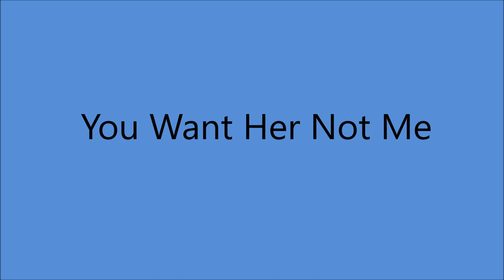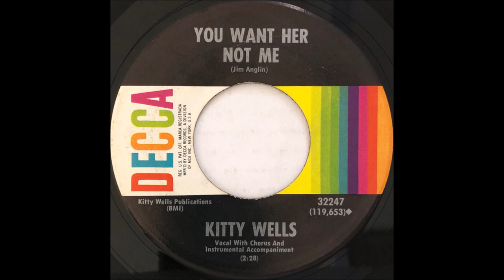Kitty Wells - You Want Her Not Me [1967].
[Written by  Jim Anglin]

From LP "Showcase" [1968].